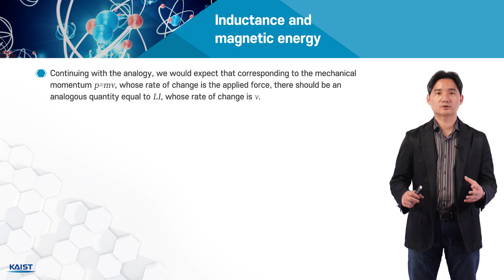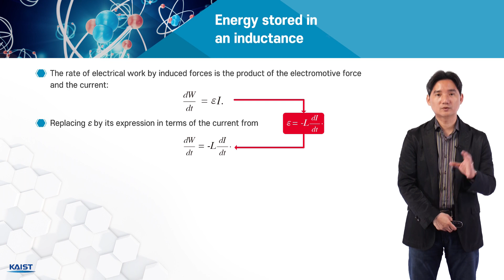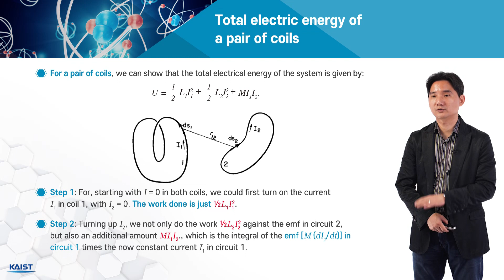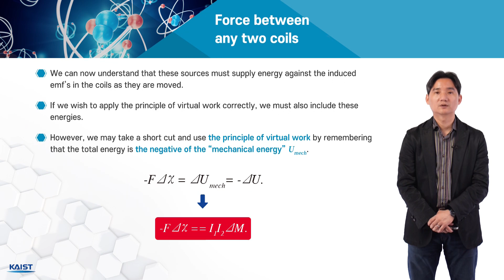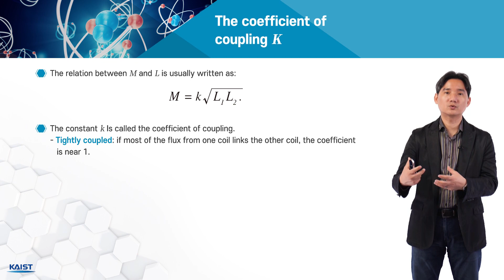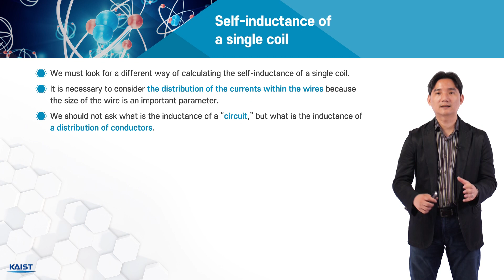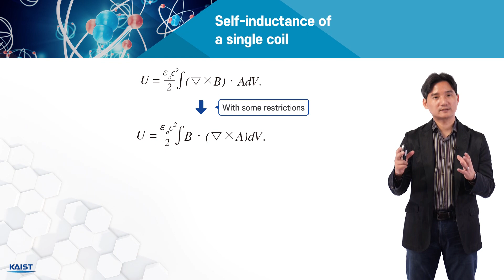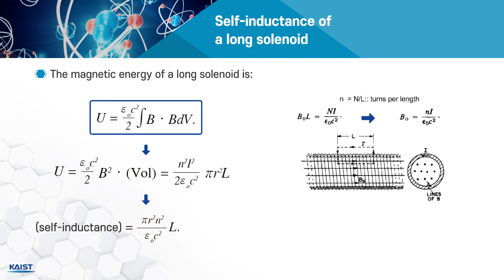Neumann Formula and Miscellaneous Self-inductance _ 5.3 신소재 응용을 위한 전자기학 3부